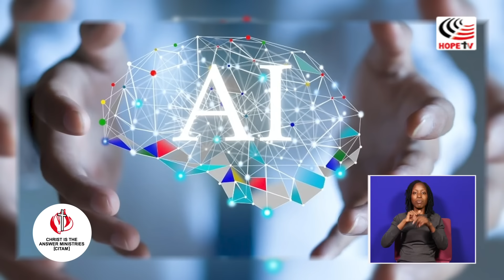When All Is Said And Done - Rev. Kwame Rubadiri | CBS | CITAM Church Online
Welcome to our online Family Service as we bid farewell to the year!

Join us in worship and let Rev. Kwame Rubadiri's inspiring sermon on 'When All Is Said And Done' guide us into the new beginnings ahead. 🙏✨ Reflect, rejoice, and renew your spirit as we conclude this chapter and eagerly await the unwritten pages of the coming year. 🎉